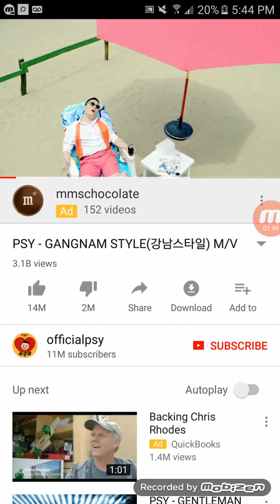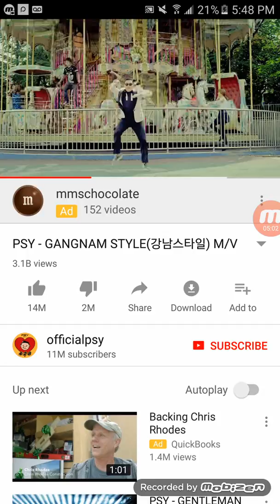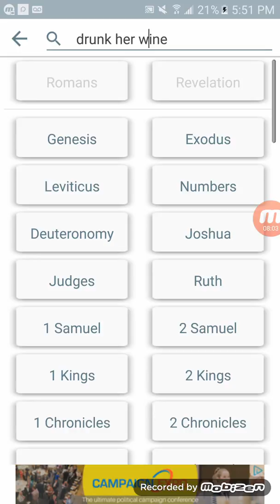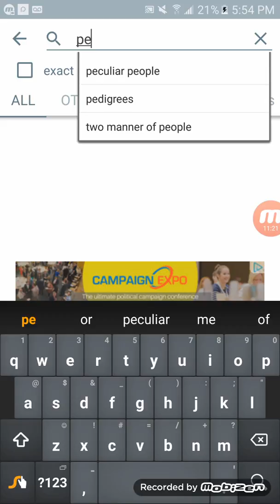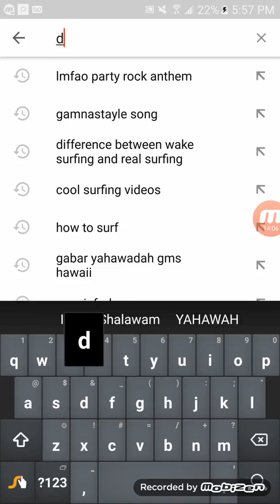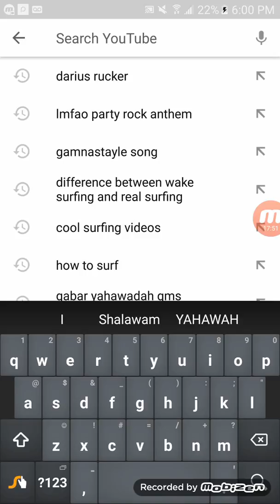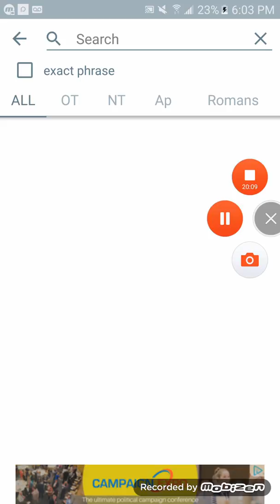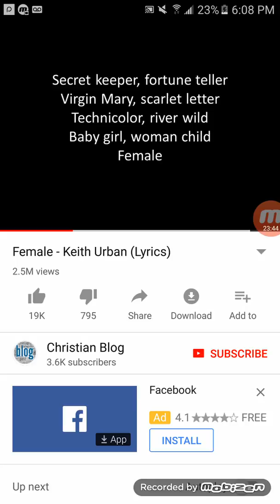Israelites scattered amongst koreans